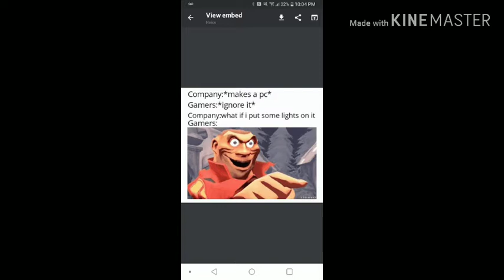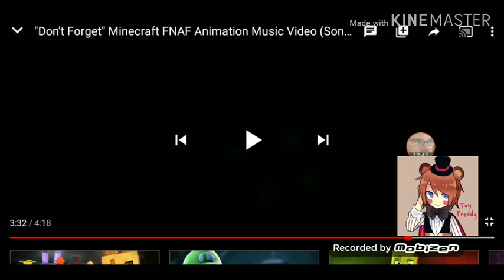Reacting but i react dumb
reacting to another video